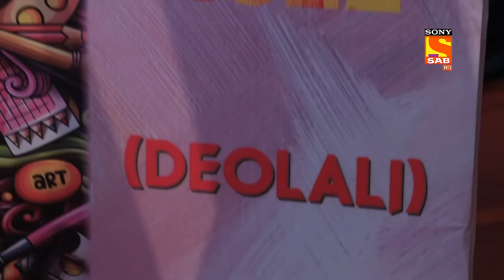Monami Convinces Karan - Ziddi Dil Maane Na - Ep 218 - Full Episode - 18 May 2022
Episode 218: Monami Convinces Karan
In this episode of Ziddi Dil Maane Na, Monami convinces Karan to go for an outing. But, Karan denies it and tells Monami to go along with everyone. Then as he sees Monami gets upset he agreed to her joining with them. Later, everyone goes to the exhibition together. Thereafter, Bala tells Balli to give him company.